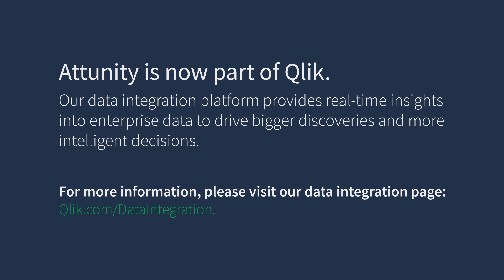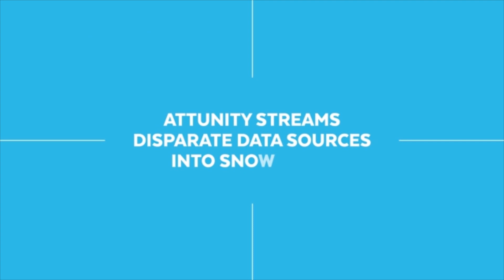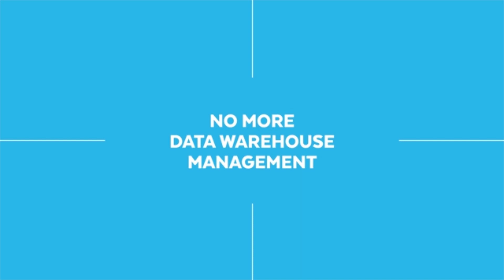Paccar – Sourcing All Data Into One Data Lake with Snowflake and Qlik